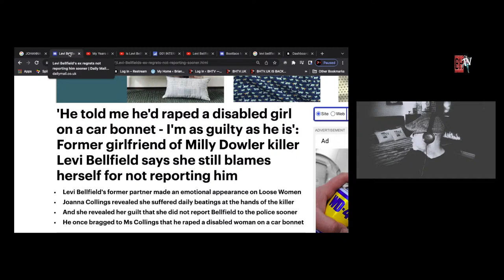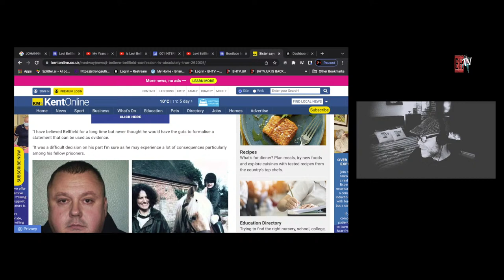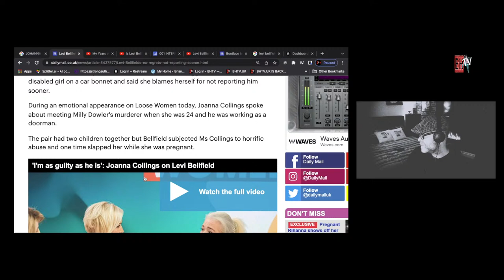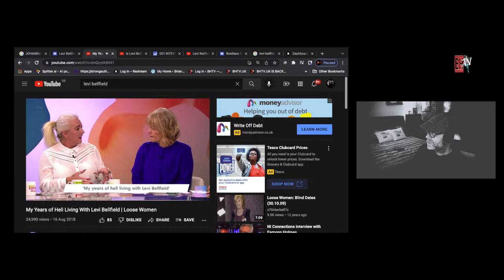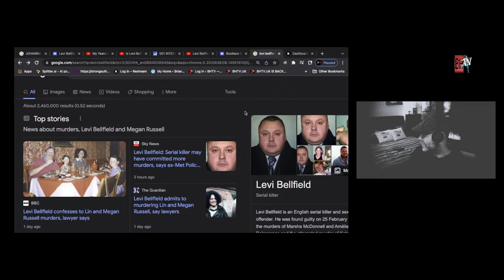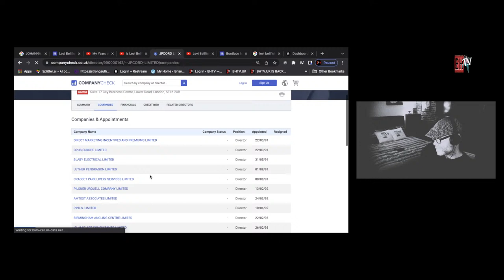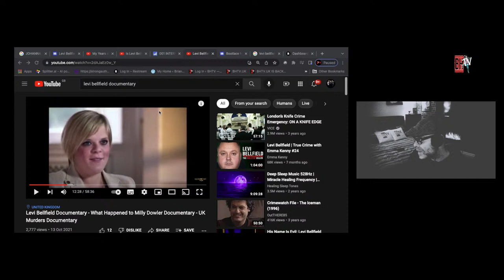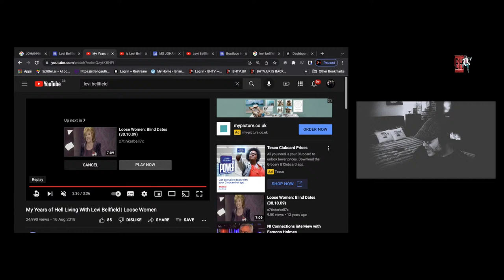Is Levi Bellfield another Carl Beech ???